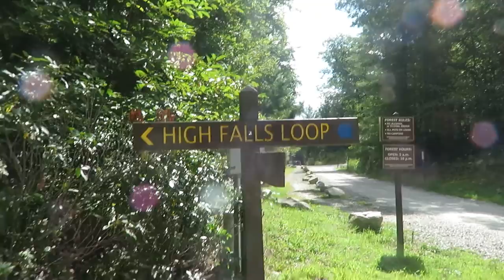ADVENTURE DUPONT STATE FOREST! │DAILY VLOG 9•7•18